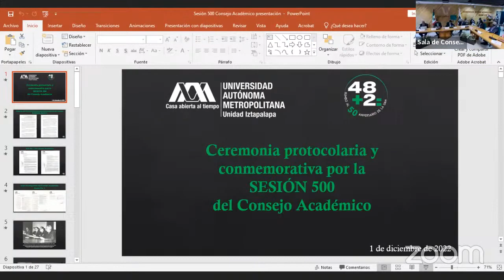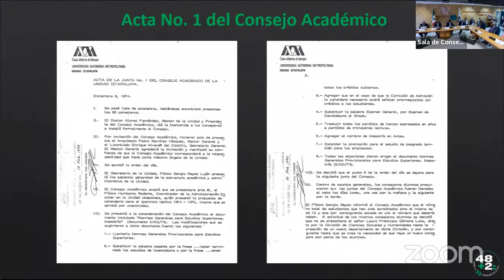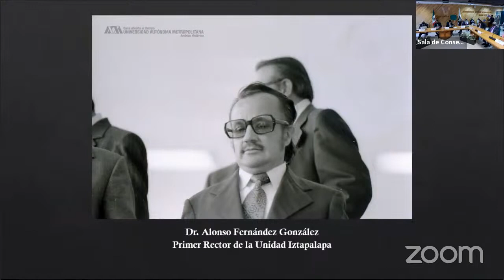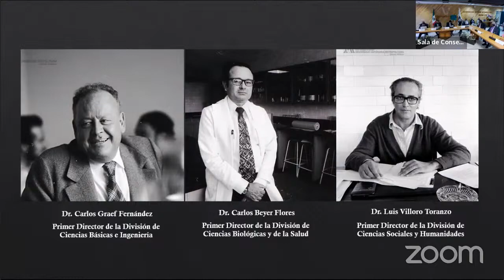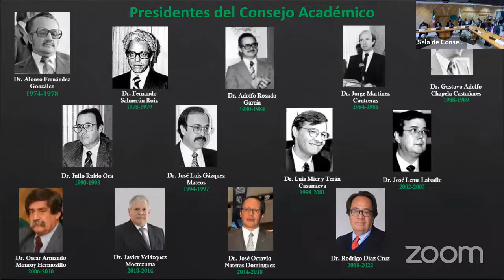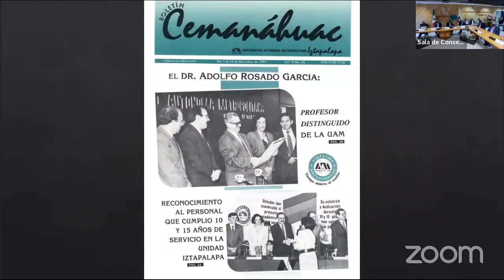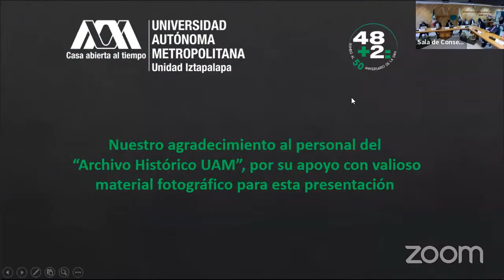Consejo Académico Sesión 500